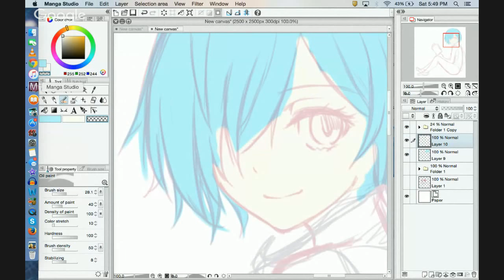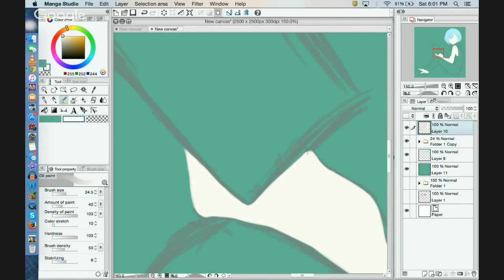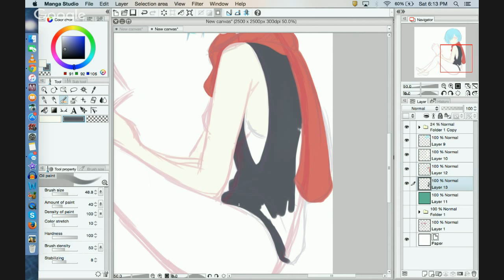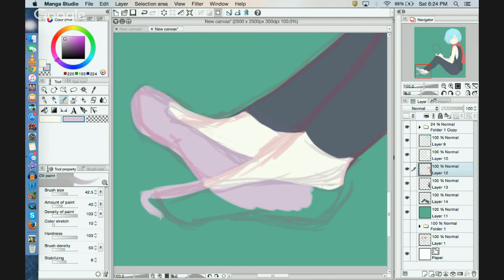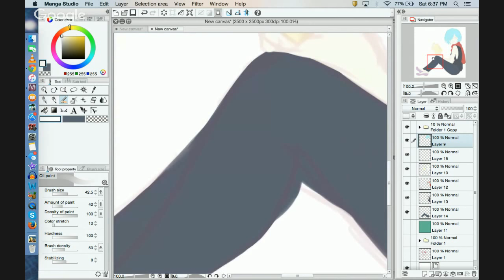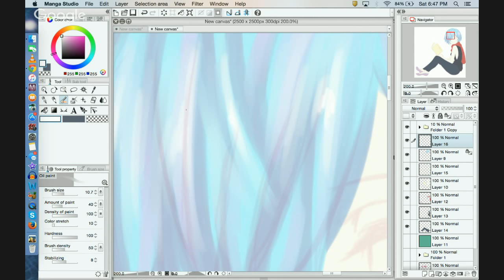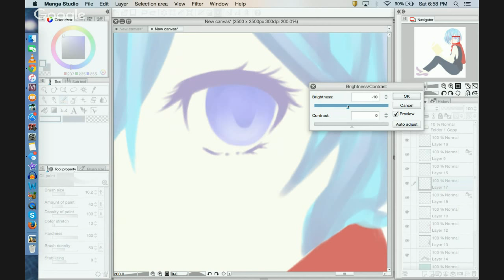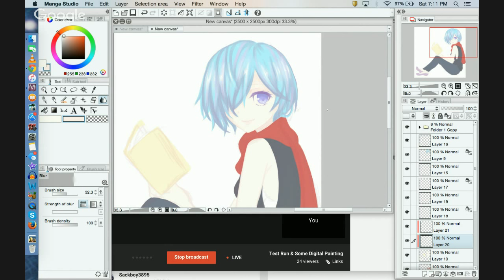Test Run & Some Digital Painting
Exactly as the title says^ AND WATCH ME FAIL AT STREAMING :DDD